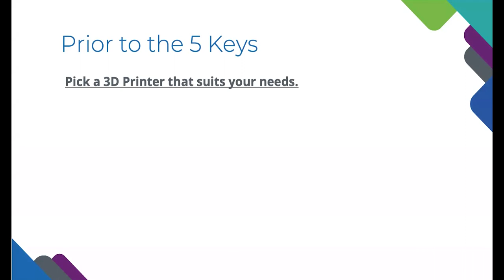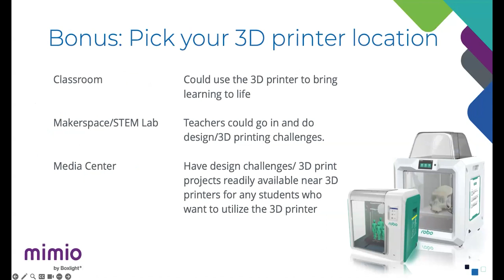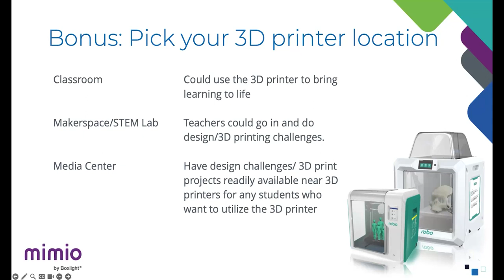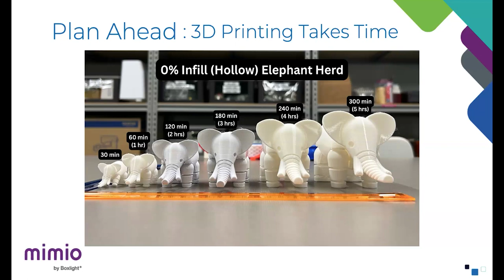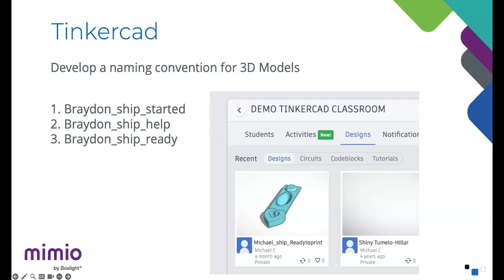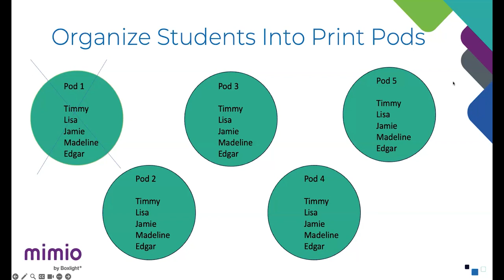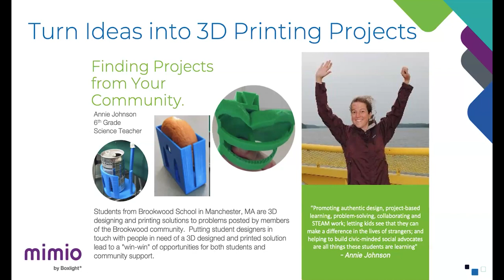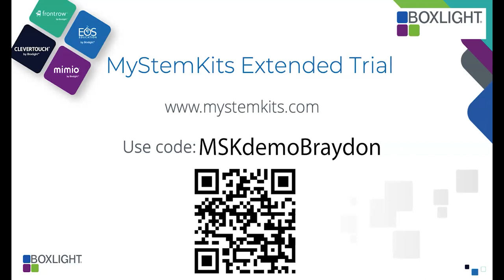The 5 Keys to Successfully Implement 3D Printing in the Classroom with Braydon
3D Printing has historically been a difficult technology for schools to adopt and utilize which has led to a lot of 3D printers collecting dust in the classroom, makerspace, or STEM Lab. In this learning session, Braydon, founder of Robo 3D, will discuss 5 keys to successfully implement 3D printing in the classroom.

See the current schedule and join us weekly for our STEM Wednesdays learning labs